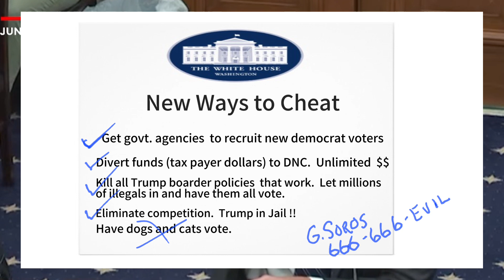Biden Has Signed The Executive Order: Here's Where The Money Is Going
In this video, we delve into President Biden's latest executive order # 14019  uncovering the intricate pathways of where the allocated funds are headed.  Join the House Committee and uncover the misuse of FUNDS and how the Small Business Administration is being used to recruit new Biden voters instead of how it was intended.  the SBA is meant to provide loans, loan guarantees, contracts, counseling sessions and other forms of assistance to small businesses.  It is now bein g used to ensure victory for the DEMOCRATS.